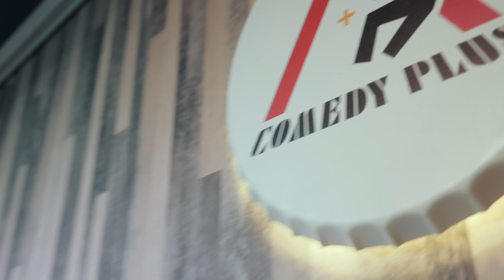嚎哮排演去卡米地做什麼？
猜猜看，是甚麼樣的節日讓人出門的需要抱持著敬畏的心多加注意環境，以慰勞「兄弟們」出勤的辛勞？

真正的危險，往往就是出於輕忽危險的心態，
好玩的笑話，通常就是最危險的那種最好笑，
所以嚎哮排演這次挑戰安全牌，
即使時時保持警惕、宣導安全也要笑掉你的大牙！
嚎哮排演關心您。

感謝每位參與錄影的觀眾
便當、禿禿、Daphy、阿悠、熊熊、怡甯、章魚、天線、Nen Nen、傑德、大燈、魚絲、小凡、Colby、蘇西、蜜袋鼬、林雨靜、F、Rui